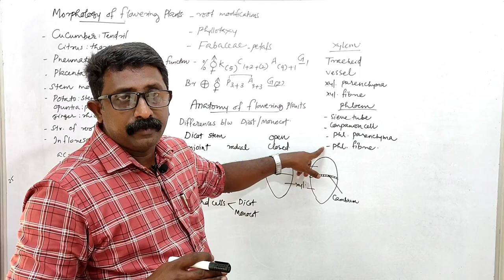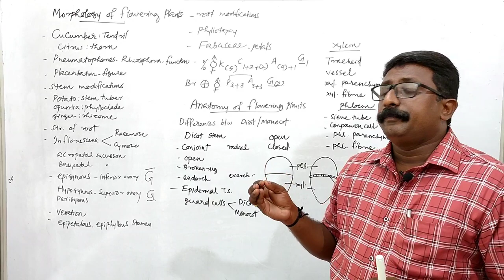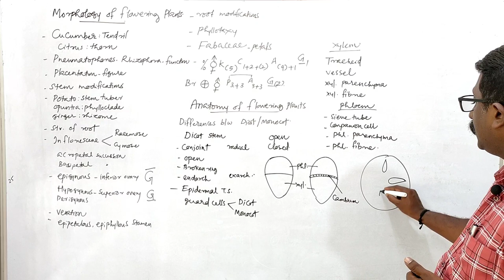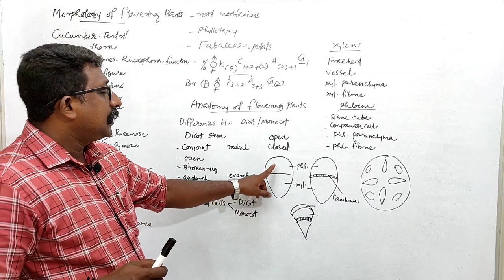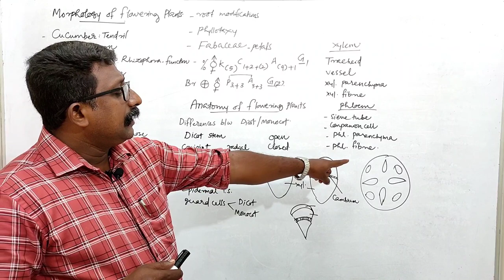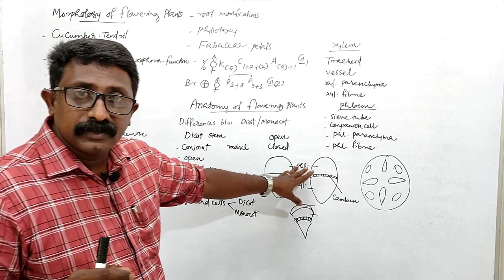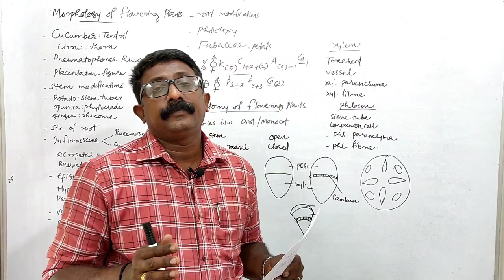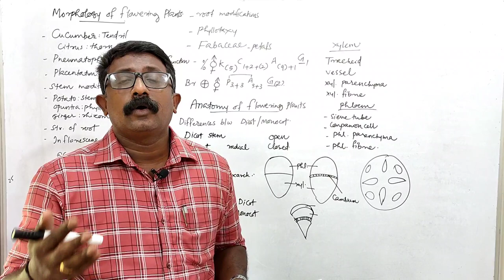Plus one Botany | Anatomy of Flowering Plants | Important questions